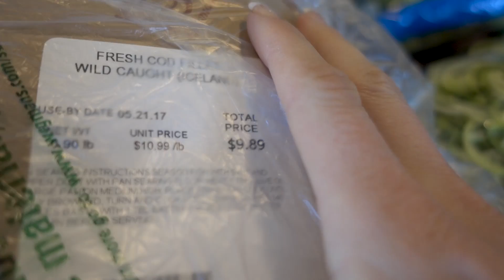DAILY VLOGS ARE BACK! | Bikini Prep Life ep. 01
Two weeks until show day and the daily vlogs are back!